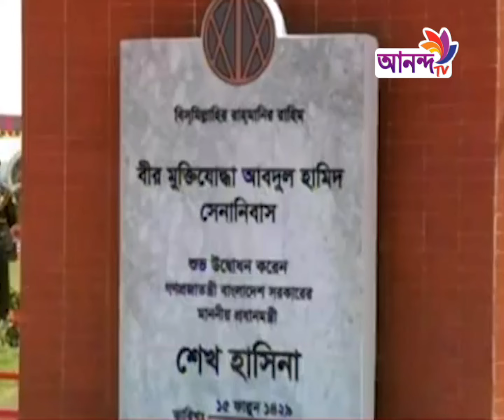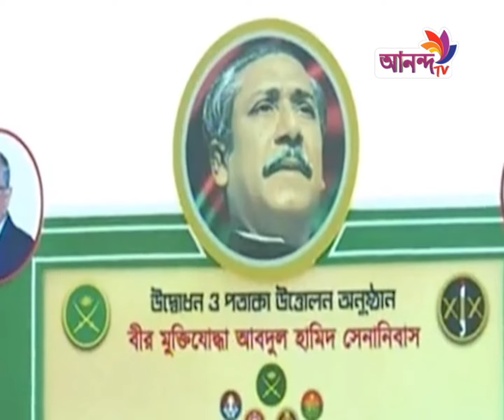বাংলাদেশে যেন বৈশ্বিক মন্দার প্রভাব না পড়ে সে লক্ষ্যে অর্থনীতি গতিশীল রাখার পাশাপাশি সরকারি সম্পদ ব্